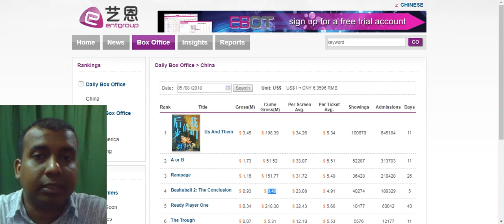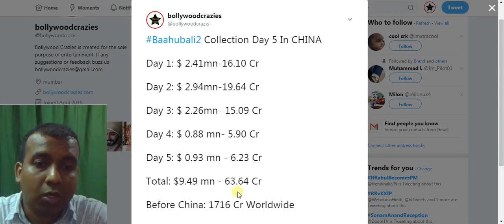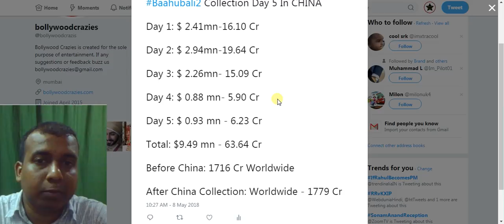Baahubali 2 Collection Day 5 In CHINA